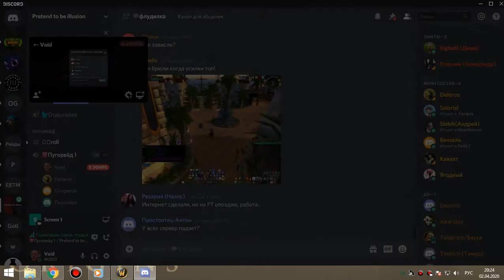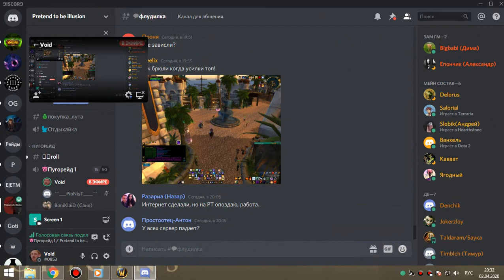оня+ик 25 армс 02 04 20